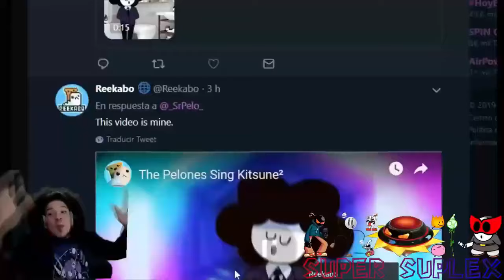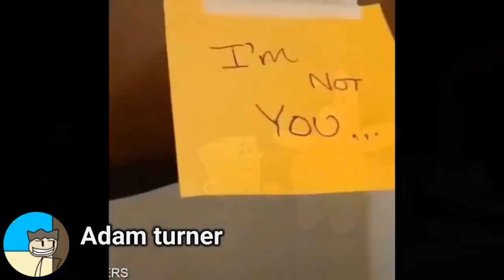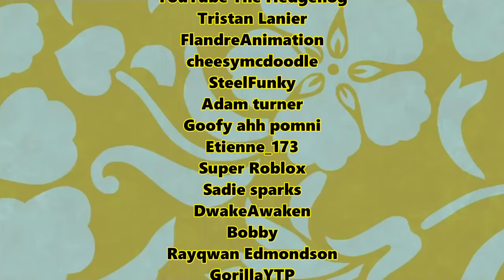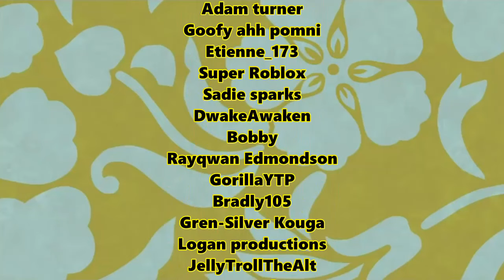(REUPLOAD) YTP Collab - The SpongeBob SquarePants 4-D Ride YTP Collab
I reuploaded this video because the video was deleted.

@YTHStudioProductions707 moved his channel because he was retired from making YTPs.